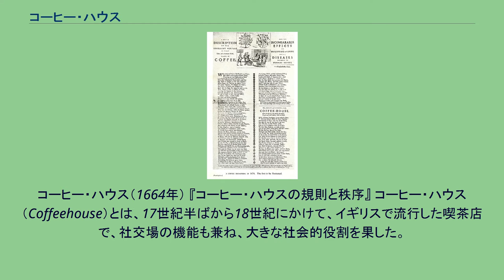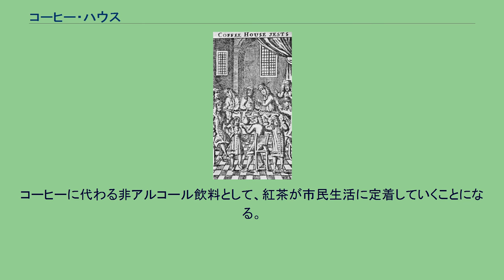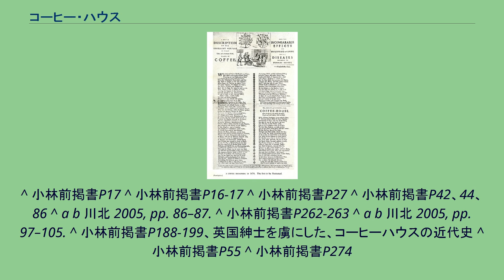コーヒー・ハウス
コーヒー・ハウス（1664年） 『コーヒー・ハウスの規則と秩序』 コーヒー・ハウス（Coffeehouse）とは、17世紀半ばから18世紀にかけて、イギリスで流行した喫茶店で、社交場の機能も兼ね、大きな社会的役割を果した。
もともとコーヒーはイスラム世界に発するものであった。
16世紀半ば、オスマン帝国（トルコ）の首都イスタンブールに世界で初めてコーヒーを提供する店が開業した。
カフヴェハーネ（直訳すれば「コーヒーの家」）と呼ばれ、喫茶店兼社交場の機能を果たしていた。
ヨーロッパにコーヒーを提供する店が登場したのは（諸説あるものの）17世紀半ばのことで、イスラム世界との交通の要所であったヴェネツィアに初めて誕生したとも言われる。
オックスフォード、ロンドンにコーヒーを提供する店が生れたのは清教徒革命期である。
1650年、ユダヤ人のジェイコブという商人がまずオックスフォードで開業、それがイギリスで最初のコーヒー・ハウスとされる。
（オックスフォードでは、1654年に開業したクイーンズ・レイン・コーヒー・ハウスが現在も営業を続けている。） 1652年にはロンドンにもコーヒー・ハウスが開店し、王政復古（1660年）、ロンドン大火（1666年）の時期を経て増加し、多くの客のたまり場となった。
コーヒー・ハウスでは酒を出さず、エキゾチックな飲み物とされたコーヒー、チョコレート、たばこを楽しみながら、新聞や雑誌を読んだり、客同士で政治談議や世間話をしたりしていた。
こうした談義や世間話は、近代市民社会を支える世論を形成する重要な空間となり、イギリス民主主義の基盤としても機能したといわれる。
（フランス革命においてカフェが果たした役割と比較される。）一方、政治談議に危機を感じた当時のイングランド王ジェームズ2世は1675年12月にコーヒーハウス閉鎖宣言を出したものの反対にあい取り消した。
王政復古に至る内乱によって社会に流動性が生じた結果、社会階層の秩序が緩んだために階層縦断的な社交の習慣が成立しており、コーヒー・ハウスは共通の関心事について伝統的な階層秩序を越えた集団を形成するには理想的な場所として機能した。
一方で、コーヒー・ハウスは政治や経済など特定の職業や目的に特化した、より閉鎖的な社交の場である近代的なクラブの母体ともなった。
コーヒー・ハウスは、情報収集の場としても重要な役割を果たした。
有名な店にギャラウェイ・コーヒー・ハウスがある。
17世紀中頃、当時の金融センターであったロンドン・シティの取引所近くに開かれ、多くの商人が情報を求めて集まったという。
また、ロイズ・コーヒー・ハウスには、船主たちが多く集まり、店では船舶情報を載せる「ロイズ・ニュース」を発行していた。
店で船舶保険業務を取り扱うようになり、これがロイズ保険会社の起源である。
女性は出入りすることが出来ず、男性客のみが対象であった。
コーヒー・ハウスは活気ある社交場として栄え、アン女王の時代を通じて最盛期を迎えたが、18世紀後半以降は衰退して行き、酒場や宿屋に転業する店も多かったという。
一方、 1717年にイギリスで最初のティー・ハウスであるゴールデン・ライアンズがしている。
コーヒーに代わる非アルコール飲料として、紅茶が市民生活に定着していくことになる。
^ 小林前掲書P17 ^ 小林前掲書P16-17 ^ 小林前掲書P27 ^ 小林前掲書P42、44、86 ^ a b 川北 2005, pp. 86–87. ^ 小林前掲書P262-263 ^ a b 川北 2005, pp. 97–105. ^ 小林前掲書P188-199、英国紳士を虜にした、コーヒーハウスの近代史 ^ 小林前掲書P55 ^ 小林前掲書P274